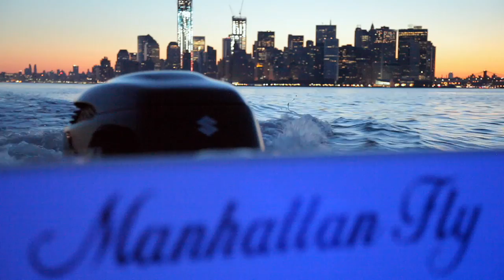Manhattan Fly - A Day Offshore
This was shot one day 60 miles off Manhattan. The boat Manhattan Fly is owned and operated by Captain Chris Hessert, along with his mate Chris Clackner. We left Jersey City at 4am on a glassy Hudson River. After a couple hour boat ride on an also surprisingly smooth Atlantic ocean we trolled for tuna in the "Canyons" area. We were successful in hooking some nice Atlantic Bluefin tuna. We went 6 for 6 (five released one 35" kept) all on spreaders, trolled a fly on a 14 wt fly rod all day but no hits.